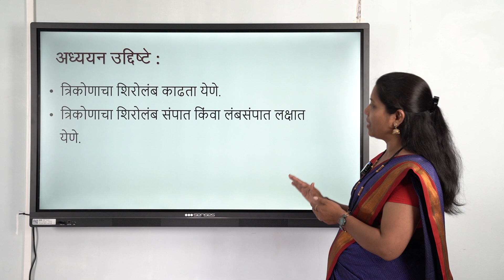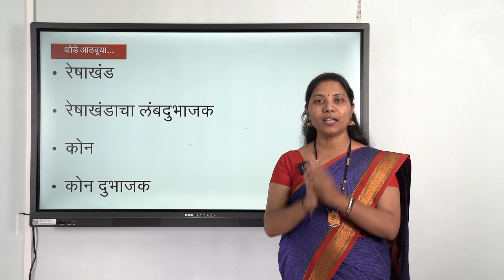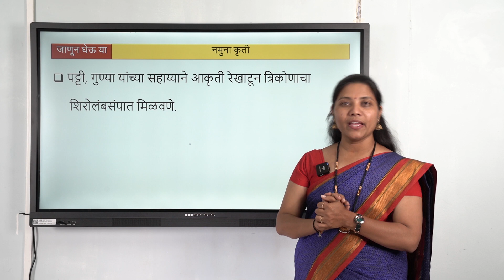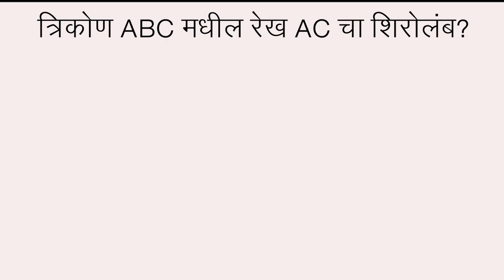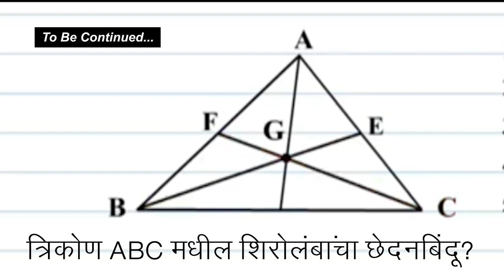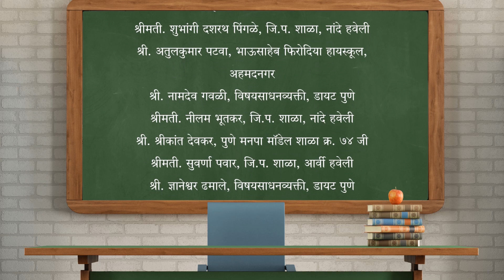त्रिकोणाचे शिरोलंब त्रिकोणाचे शिरोलंब संपात PART 1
इयत्ता आठवी साठी गणिताची व्हिडिओ निर्मिती

 पुणे जिल्ह्याचे, इयत्ता आठवीच्या गणित अध्ययन संपादणुक सर्वेक्षण अहवालामध्ये 29 वे स्थान असून, गुणवत्ता 46.3% दिसून येत आहे.

याच अहवाला मधील निष्कर्षानुसार तिसरीपासून पाचवीकडे आणि पाचवीपासून आठवीकडे जात असताना गुणवत्ता हळूहळू कमी होताना दिसून येते.

यावरती उपचारात्मक उपाय म्हणून इयत्ता आठवीच्या विद्यार्थ्यांमध्ये चिंतनशील प्रक्रिया वाढवणे आवश्यक आहे. त्यासाठी  17 घटकावर आधारित अध्ययन अध्यापन प्रक्रिया कशाप्रकारे वर्गामध्ये घेता येईल यासाठी वरील व्हिडिओची निर्मिती करण्यात आली आहे.
यांचा उपयोग शिक्षकांना अध्यापन प्रक्रियेसाठी आणि विद्यार्थ्यांना अध्ययन प्रक्रियेसाठी होऊ शकतो.

प्रवर्तक
जिल्हा शिक्षण व प्रशिक्षण संस्था, पुणे

प्रेरणा
मा. डॉ. नेहा बेलसरे
प्राचार्य, जिल्हा शिक्षण व प्रशिक्षण संस्था, पुणे

मार्गदर्शक
श्रीमती. प्राची पाटील
अधिव्याख्याता, जिल्हा शिक्षण व प्रशिक्षण संस्था, पुणे

श्री. निखिल नारद , विद्या खाडये

व्हिडिओ निर्मिती समिती
श्रीमती. शुभांगी दशरथ पिंगळे, जि.प. शाळा, नांदे हवेली
श्री. अतुलकुमार पटवा, भाऊसाहेब फिरोदिया हायस्कूल, अहमदनगर
श्री. नामदेव गवळी, विषयसाधनव्यक्ती, डायट पुणे
श्रीमती. नीलम भूतकर, जि.प. शाळा, नांदे हवेली
श्री. श्रीकांत देवकर, पुणे मनपा मॉडेल शाळा क्र. ७४ जी
श्रीमती. सुवर्णा पवार, जि.प. शाळा, आर्वी हवेली
श्री. ज्ञानेश्वर ढमाले, विषयसाधनव्यक्ती, डायट पुणे